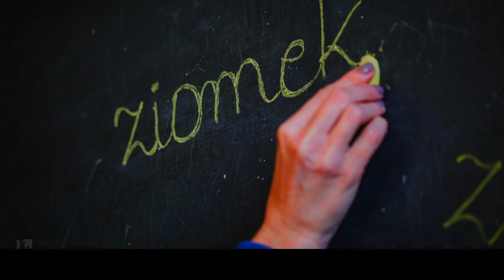KIEDRU - ZIOMEK ( OFFICIAL VIDEO )